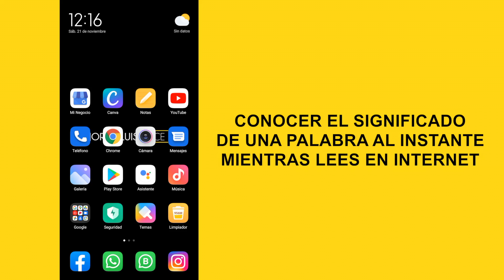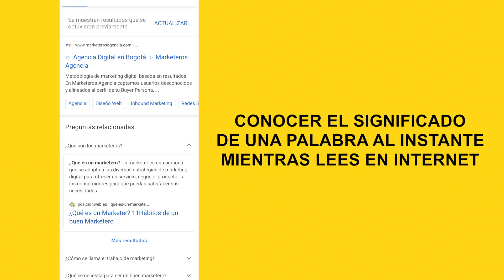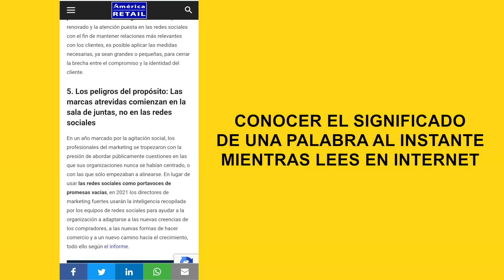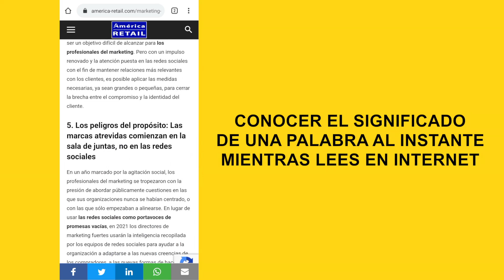Cómo conocer al INSTANTE el significado de una PALABRA mientras leemos en Internet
Cuando estamos leyendo en Internet siempre se nos aparecen palabras las cuales desconocemos su significado. Paso a paso te muestro cómo conocer al instante el significado de una palabra mientras leemos en Internet.

Dale manito arriba 👍 si te gustó este tutorial, compártelo, déjame un  comentario sobre cualquier duda y te responderé lo más pronto posible.

Asesorías de WhatsApp, Facebook, Instagram, TikTok, Twitter, Apps, Paginas Web, Marketing Digital y más.